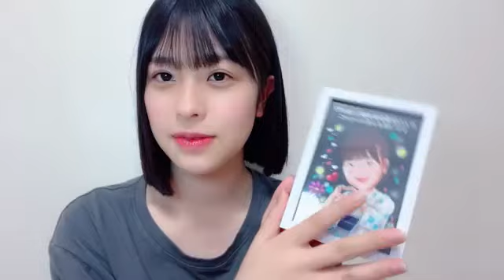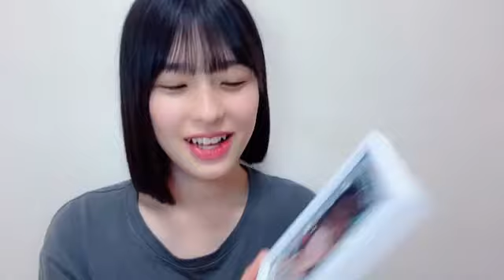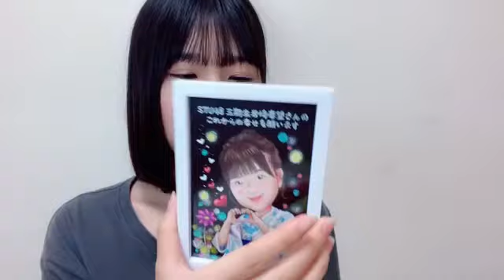岩崎春望(STU48 3期研究生)2024年6月27日 SHOWROOM